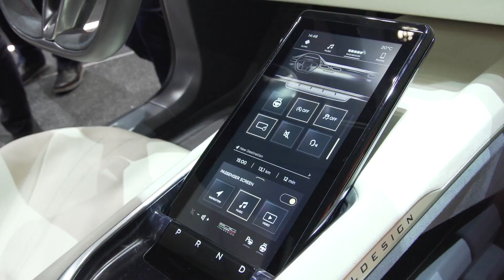Forza Horizon 5 Hot Wheels DLC - Nuevo gameplay, autos y todo lo que tienes que saber del DLC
El dia de hoy en el behind de scenes enseñaron un breve gameplay y dieron mas información del nuevo DLC de FH5 Hot Wheels en México